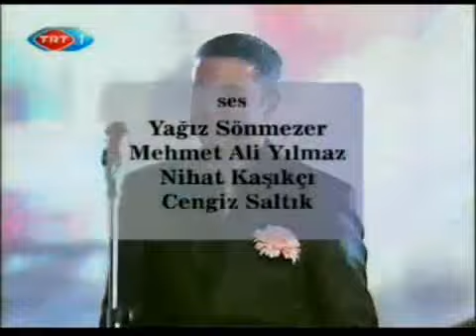Emrah - Götür beni gittiğin yere (Canli)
Götür beni gittiğin yere

bu aşk böle bitemez
bırakma terk etme beni
atma beni ölümlere
atma beni zulümlere
sensiz ben nefes alamam
buralarda hiç duramam
tek başıma yanlız kalamam
senin kokunu özlerim hep yollarını gözlerim
aşkındır beni yaşatan beni hayata bağlayan
atma beni ölümlere atma beni zulümlere